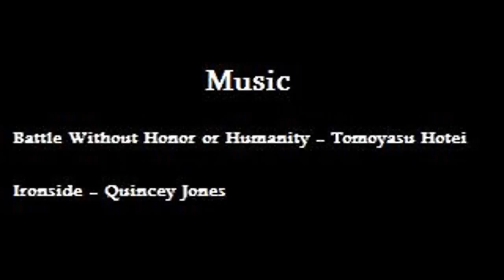Fuck The Police - Pineapple Express Fight Scene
FOCK DA PO-LEESE